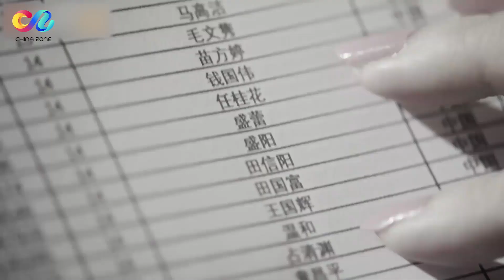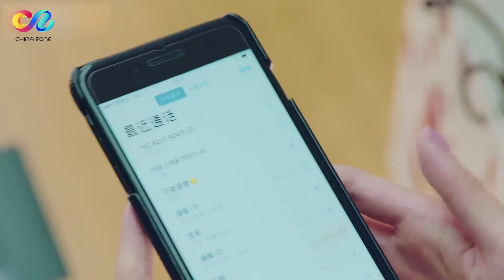【ENG SUB】女明星背后算计 灰姑娘崩溃 | 温暖的弦